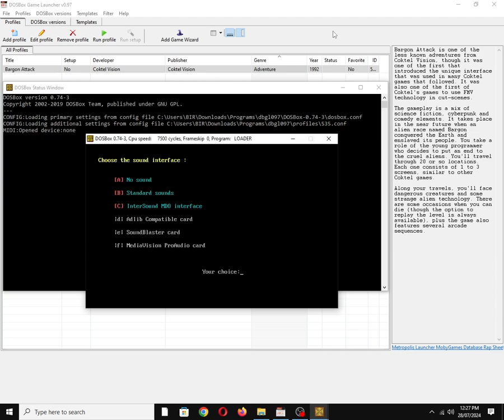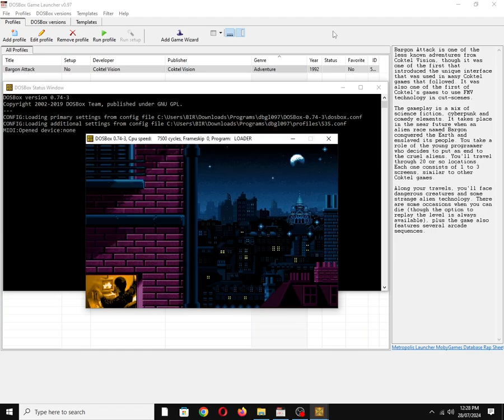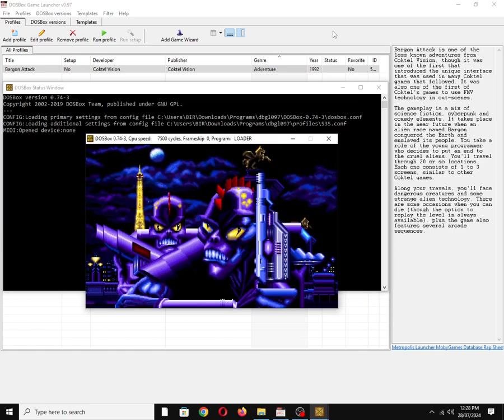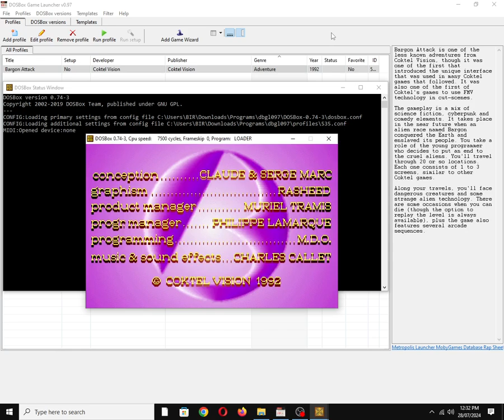Bargon Attack [MS DOS] Some Music & Speech on IBM PC Speaker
Mobygames description:
Bargon Attack is one of the less known adventures from Coktel Vision, though it was one of the first that introduced the unique interface that was used in many Coktel games that followed. It was also one of the first of Coktel's games to use FMV technology in cut-scenes.

The gameplay is a mix of science fiction, cyberpunk and comedy elements. It takes place in the near future when an alien race named Bargon conquered the Earth and enslaved its people. You take a role of the young programmer who decides to put an end to the cruel aliens. You'll travel through 20 or so locations. Each one consists of 1 to 3 screens, similar to other Coktel games.

Along your travels, you'll face dangerous creatures and some strange alien technology. There are some occasions when you can die (though the option to replay the level is always available), plus the game also features several arcade sequences.

Also available on:
Vanillo: ✅☑✔
COS.TV: ✅✔☑

Hey Algorithm (Idea from: @traumatizedgeworth  ): 1990s, Nostalgia, Retro, Gaming, 1-Bit Chiptune/Music, DOSBox, PC Beeper, PC Squeaker, Old School, OBS Studio, Video Game Music (VGM), IBM PC Compatible, MS-DOS, PC Speaker, Song, Tune, Vintage, Anime/Manga, Puzzle, Thriller, Comics, Charles Callet